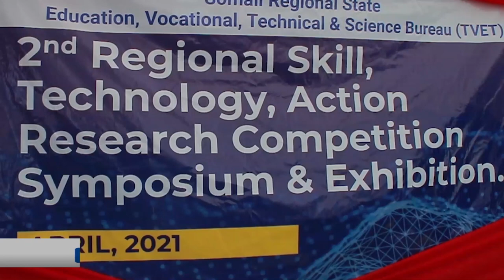Bandhig Carweedka Kuliyadaha Xirfadaha Degaanka Soomaalida ayaa lagu qabtay magaalada Jigjiga